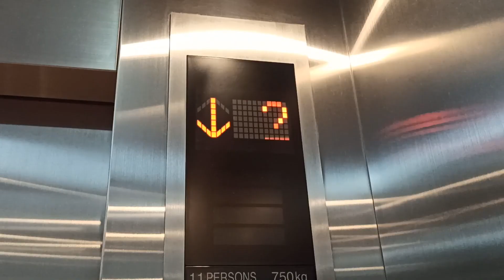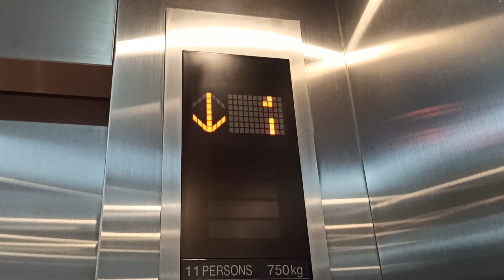EP.3 บาบีนพาทัวร์ "มศว องครักษ์" 🛵🏫🌈 Let’s GO!!!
Contact | Bean I-ruk ✨